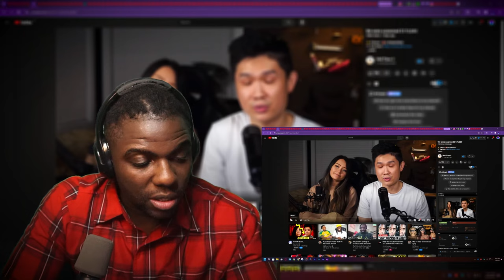They Got Scammed Out of $175K and Got Demonetized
They Got Scammed of $175K and Got Demonetized